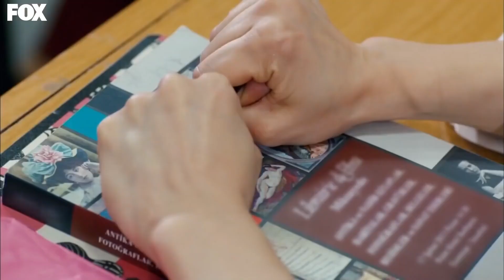Öykü'ye Sanat Hocası Sürprizi - Kiraz Mevsimi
Kiraz Mevsimi - Ayaz'ın sevgilisi Öykü'nün hocası çıkıyor.
ELEKTRİĞİNİ KESERİM SENİN!

Bölüm Özeti